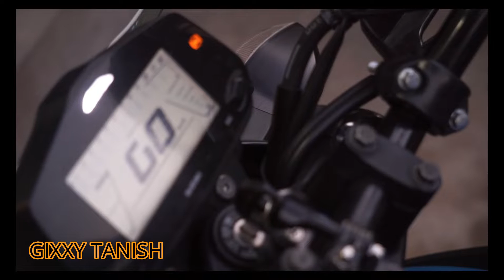Daily vlog of patna street